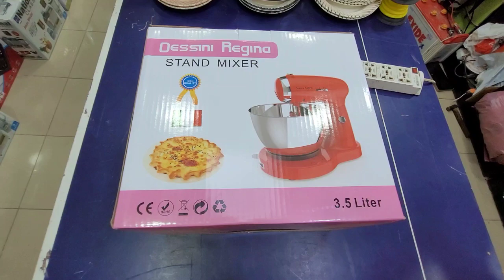Dough Maker Machine Price / Stand Mixer Review